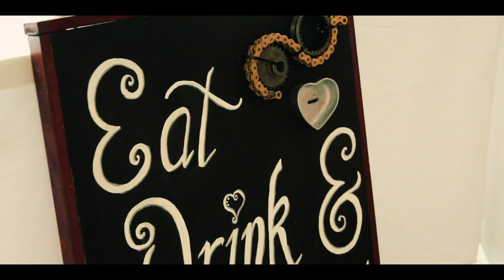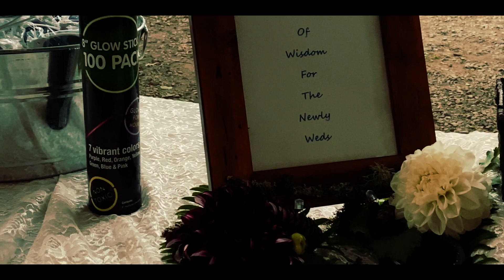Jones Sperry Wedding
I’m a photographer first and for most but over the last 7 years I’ve got into Videographer/cinematographer as well. I’m  from the kelso/ Or Area I have been developing  a creative eye for photography for many years and enjoys filming for local bands, and Weddings  Living and learning one day at a time.
Thank you for your continued support for my channel and for keeping my Dream Alive.

HD FILMS TEAM
(DOP/CINEMATOGRAPHER)——Taylor Tommila
(VIDEOGRAPHER)——Oren Tommila